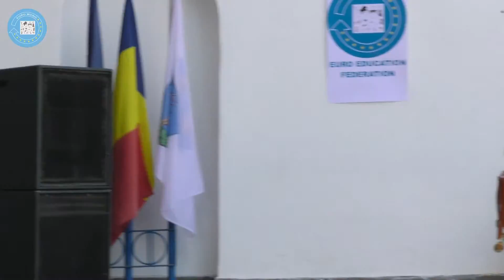EURO MUSIC 2015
EURO MUSIC 2015 EDITIA III - 6 iunie 2015 TARGU JIU
Organizatori: EURO EDUCATION FEDERATION,Asociatia Paradigme Educationale si Scoala Populara de Arte din Targu Jiu
Gazda: Scoala Populara de Arte din Targu Jiu
Acreditare: EURO EDUCATION FEDERATION, ASOCIATIA PARADIGME EDUCATIONALE, Scoala Populara de Arte din Targu Jiu.

Festivalul ofera participantillor posibilitatea unui schimb de experienta deosebit privitor la contextul pieselor prezentate, la socializarea între membrii trupelor. Organizarea si desfasurarea acestui concurs, va contribui la ridicarea calitatii actului interpretativ si a originalitatii exprimarii prin dans si muzica.
SCOPUL: -Cultivarea, sustinerea si valorificarea potentialului artistic al elevilor.
-Formarea personalitatii prin descoperire, autocunoastere si interrelationare umana.
-Implicarea elevilor si a cadrelor didactice în viata culturala nationala si europeana. -Dezvoltarea capacitatii de a comunica prin intermediul artei;
-Stimularea interesului si motivatiei pentru practicarea dansului si muzicii.
-Educarea trasaturilor pozitive de vointa si caracter;
-Dezvoltarea sentimentului de autoafirmare în spatiul competitional si de cooperare cu membrii grupului;
-Promovarea prieteniei si cooperarii între copii prin realizarea de activitati educative între membrii institutiilor partenere.